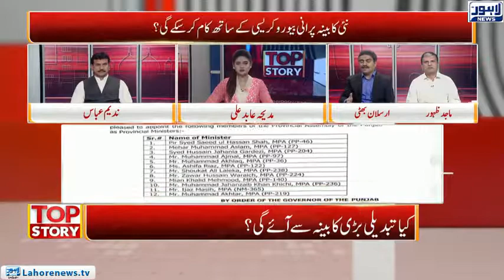Top Story Episode 419 - Part 3